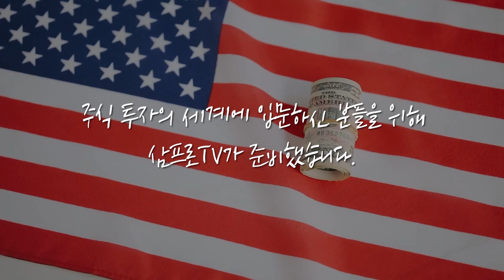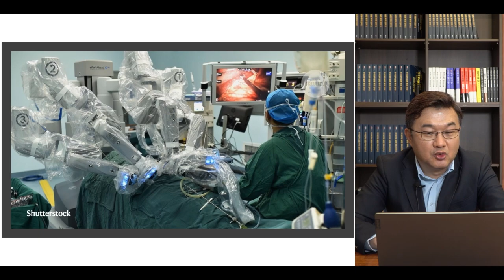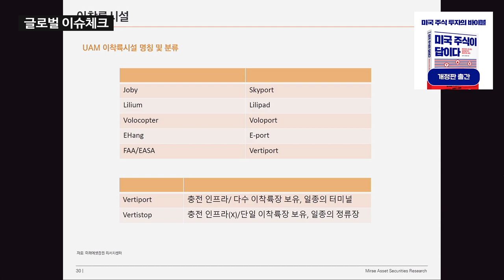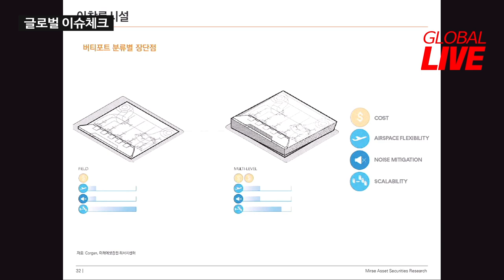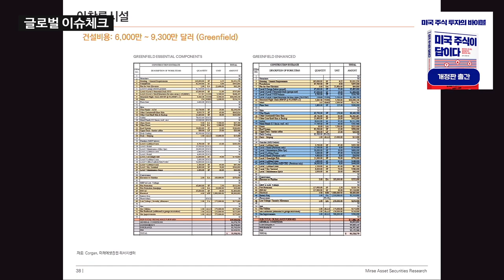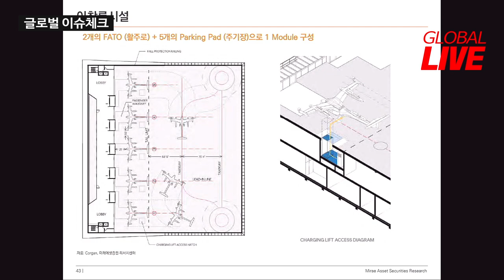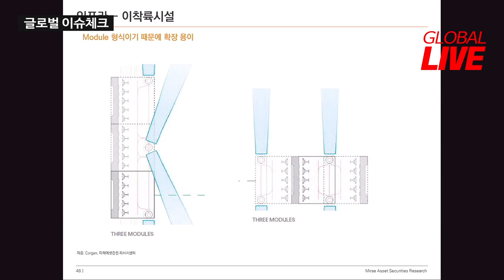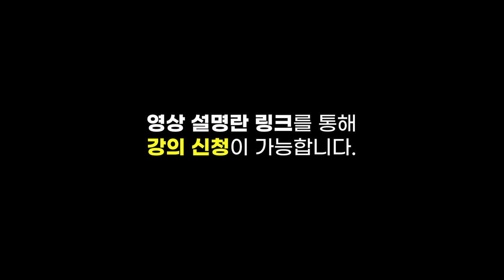[글로벌 이슈체크] UAM 이륙설비는 어떻게 설치할까? f.미래에셋증권 이재광 선임연구원